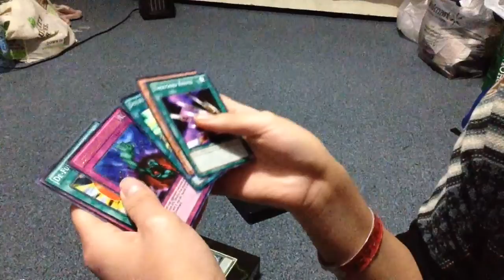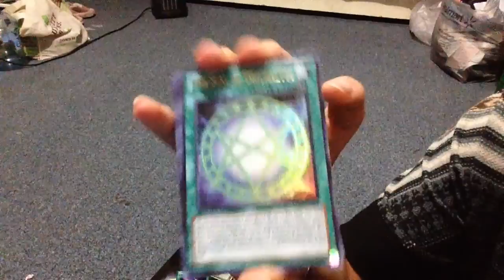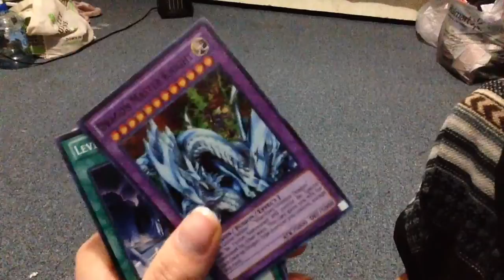First Time Experience (7)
First time trying a selfie stick 😎